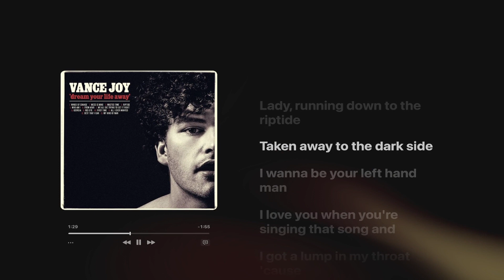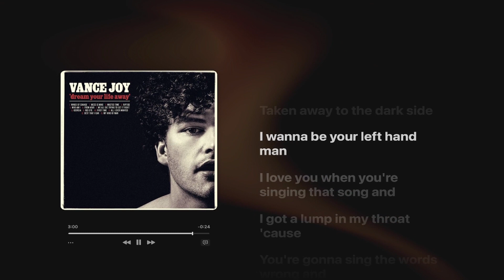riptide - Vance Joy